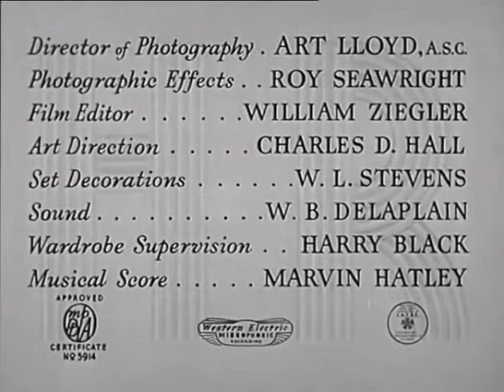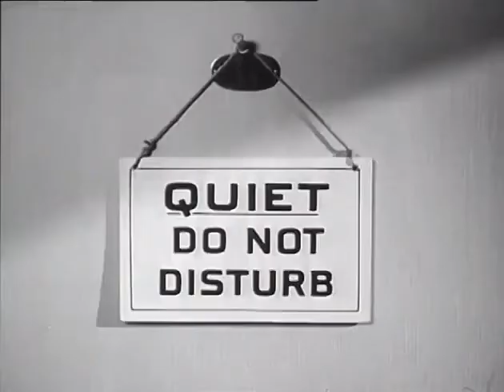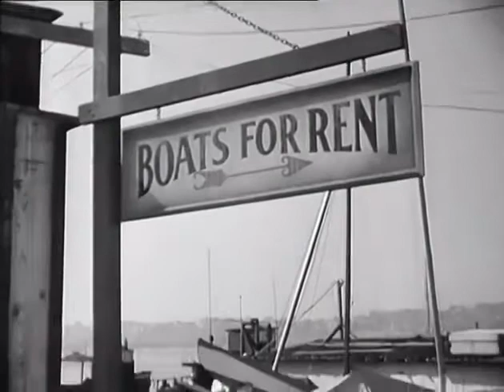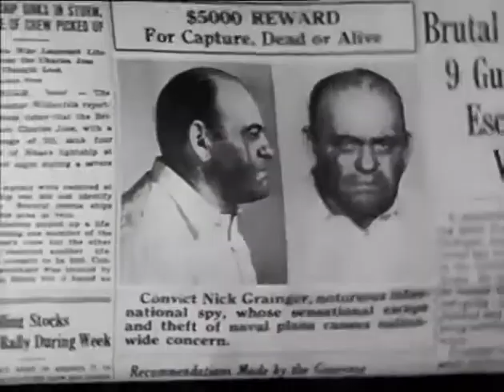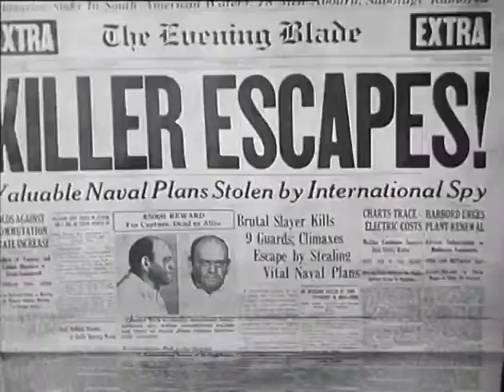Laurel et Hardy - En croisière (1940)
Nationalité : États-Unis
Réalisateur : Gordon Douglas
Acteurs : Stan Laurel, Oliver Hardy, James Finlayson, Ben Turpin
Genre : Comédie
Année : 1940
Durée : 54mn

Synopsis :
Laurel et Hardy travaillent dans une usine de klaxons ; Ollie en devient fou : ils rentrent chez eux et le médecin diagnostique qu'Ollie est allergique aux sons de trompe ; or Stan joue du trombone à coulisses; une combinaison néfaste. Ils décident de partir en croisière pour se reposer.